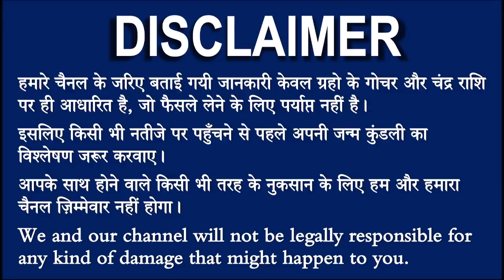11 मई कुंभ राशि वाले के लिए आयी बड़ी खुशखबरी, आपकी राशि भी है तो एक बार जरूर देखिए